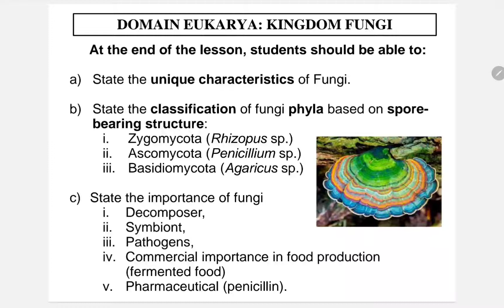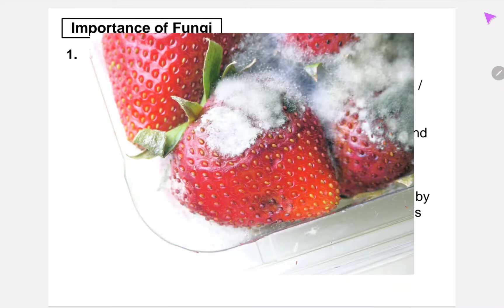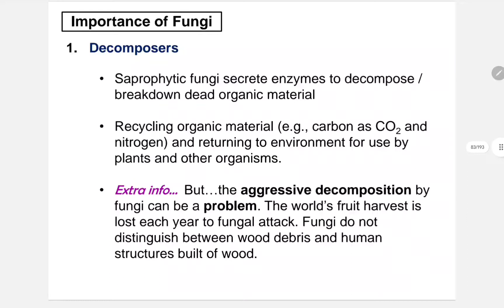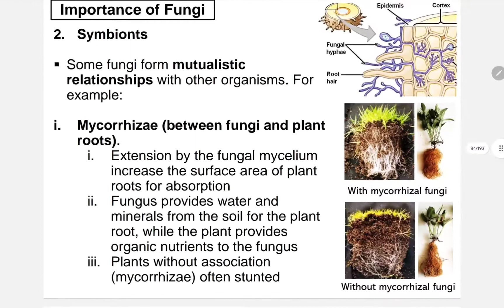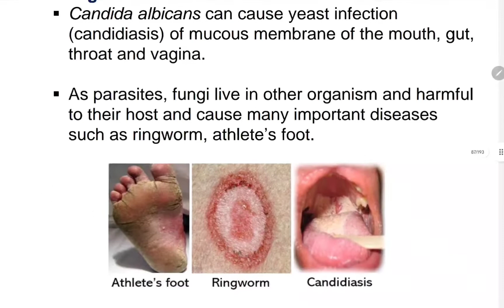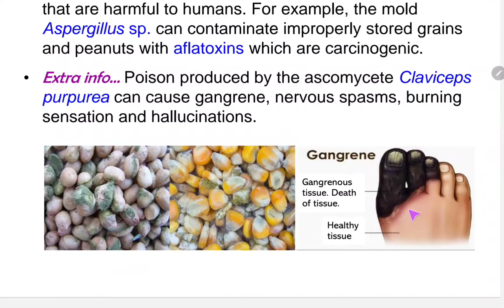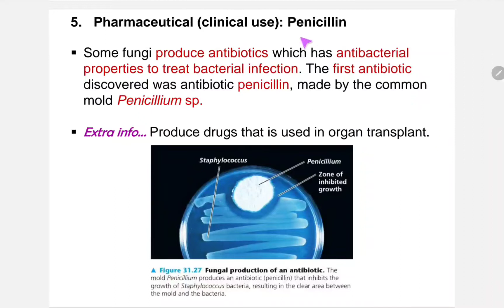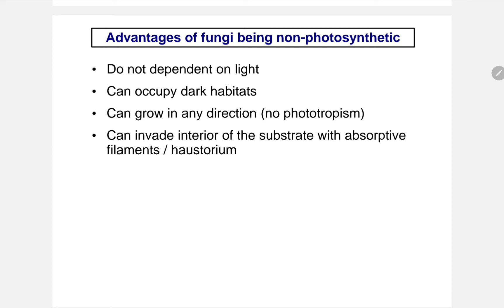1.4 (c) Importance of Fungi